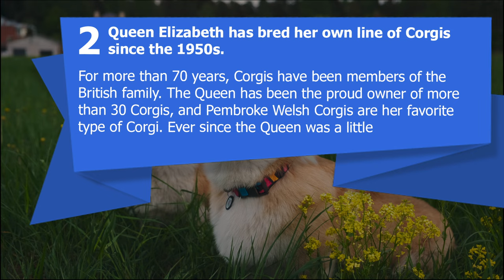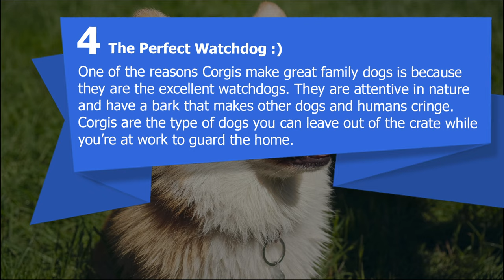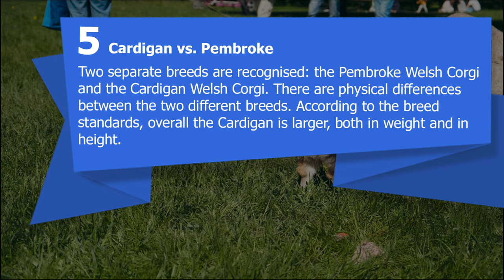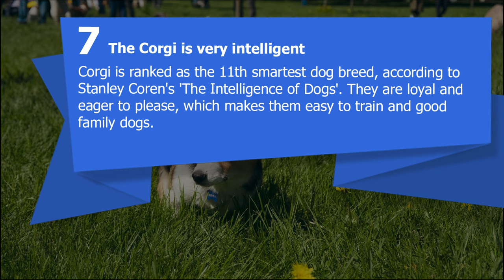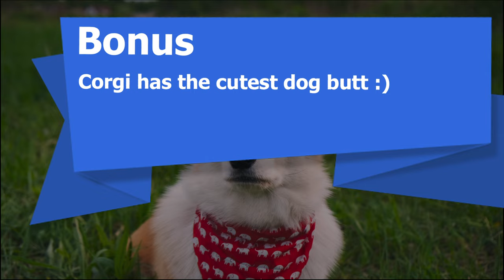7 facts about corgi dog breed / Cardigan welsh corgi / Pembroke welsh corgi dogs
7 facts about corgi dog breed / The truth about corgis / Pembroke welsh corgi dogs & cardigan welsh corgi